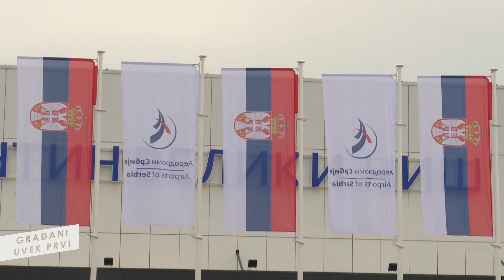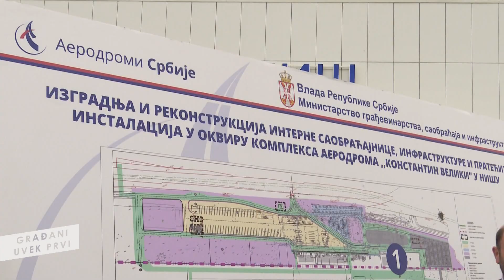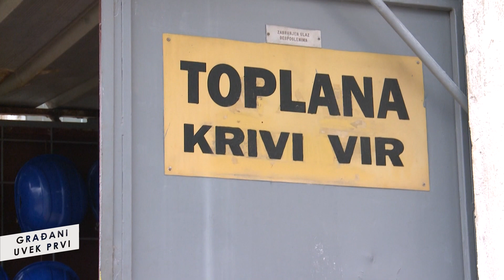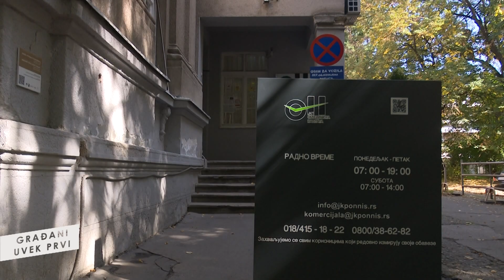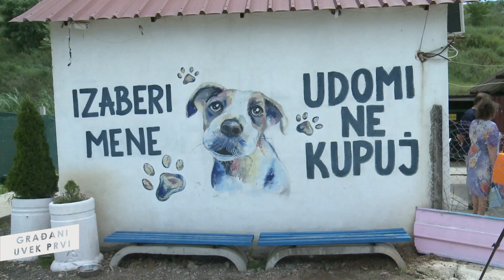Građani uvek prvi Emisija br.6